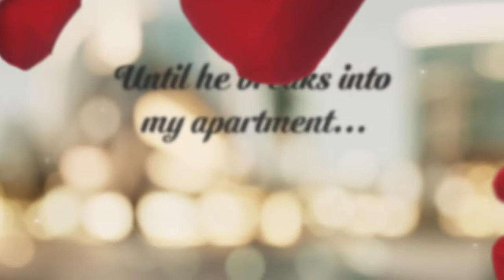Chasing Bristol Book Trailer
Genre: Suspense/Psychological Thriller
Release Date: April 20th 2015
Video Credit: Animoto.com
Instrumental Song: "Promise" by DYNAH
Stock Images: Canstockphoto.com

Synopsis:
Bristol is trying to move on from a cheating ex. The last thing she wants are roses, gifts, and suggestive notes popping up at her apartment and at work.

When Bristol meets Mason—a charming and sweet guy who wants a chance with her—she’s convinced that he is the mystery guy trying to capture her heart. The thought fizzles when what appeared to be harmless turns into something much more terrifying, and Bristol realizes that Mason isn’t capable of such things—not in his position.

Bristol’s secret admirer is determined to have her for himself, no matter what. Will she have the courage to fight?